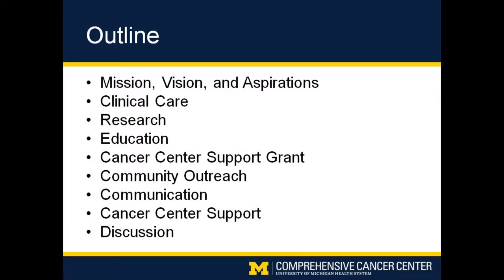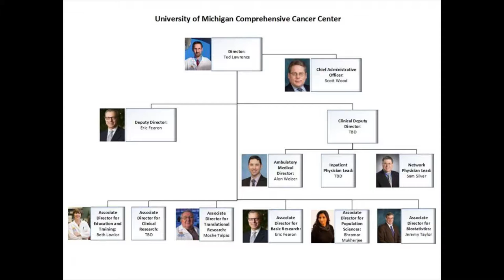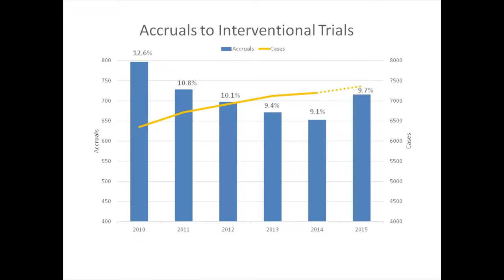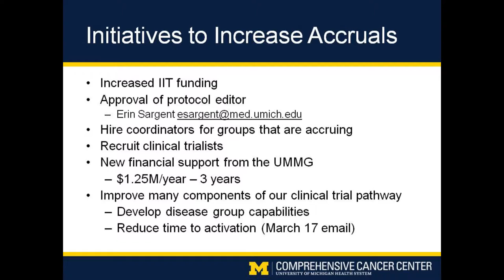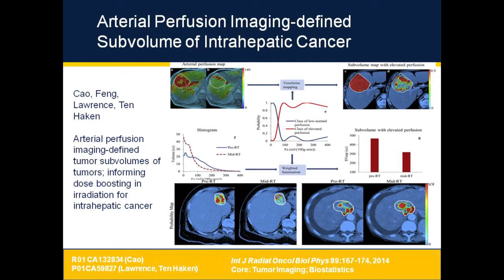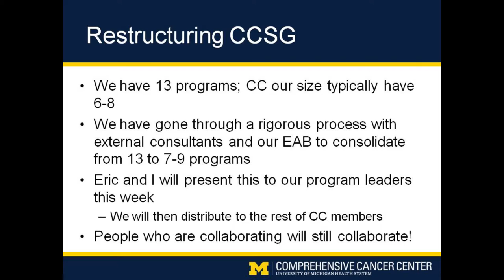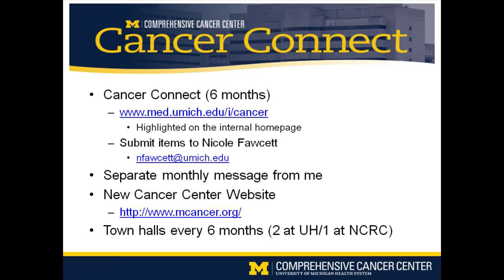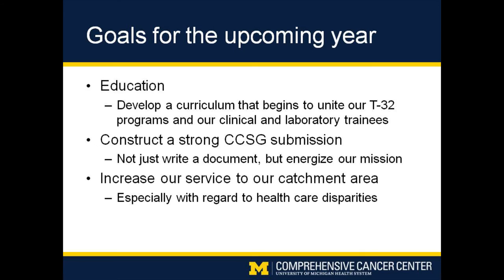2017 Breast Cancer Summit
Each year, the University of Michigan Comprehensive Cancer Center hosts a Breast Cancer Summit providing information on breast cancer treatment, diagnosis, detection and prevention.